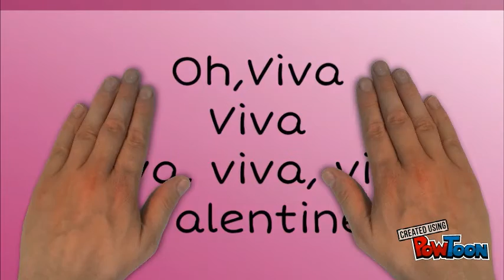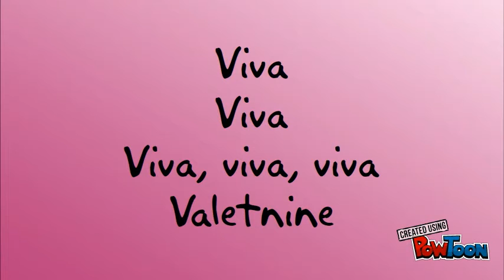Viva Valentine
Valentine lyrics-- Created using PowToon -- Free sign up -- Create animated videos and animated presentations for free.  PowToon is a free tool that allows you to develop cool animated clips and animated presentations for your website, office meeting, sales pitch, nonprofit fundraiser, product launch, video resume, or anything else you could use an animated explainer video. PowToon's animation templates help you create animated presentations and animated explainer videos from scratch.  Anyone can produce awesome animations quickly with PowToon, without the cost or hassle other professional animation services require.